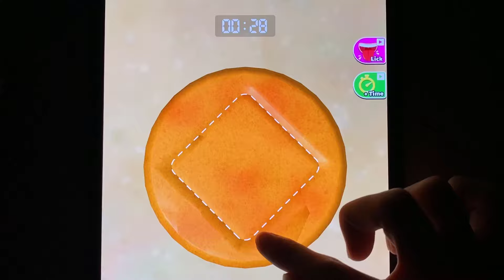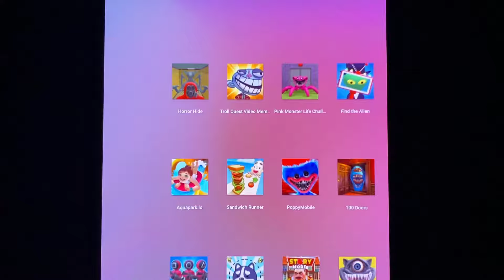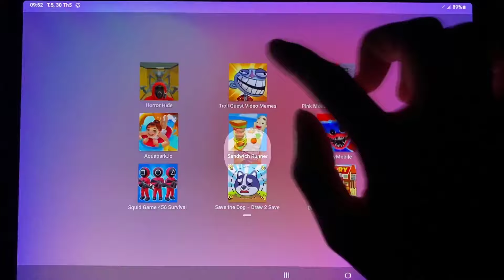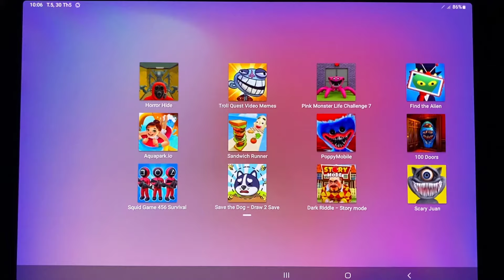Horror Hide,Troll Quest Video Mem...,Pink Monster Life Chall...,find the Alien,Aquapark.io...